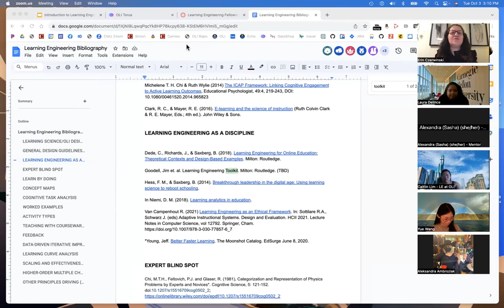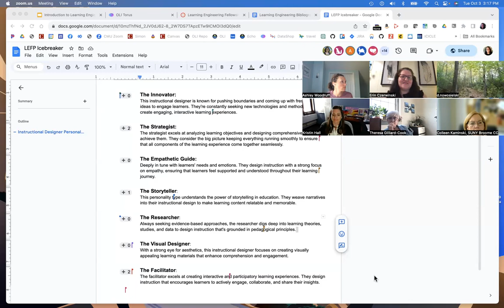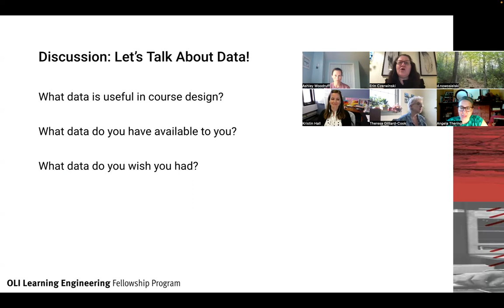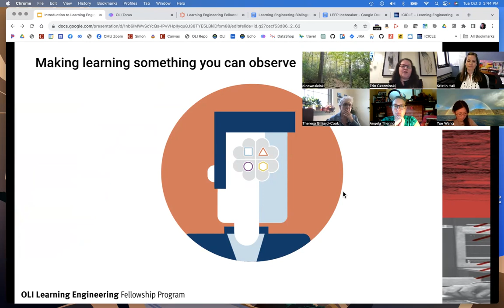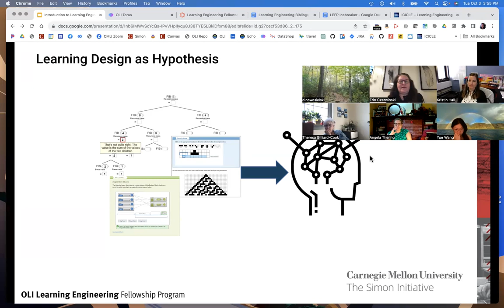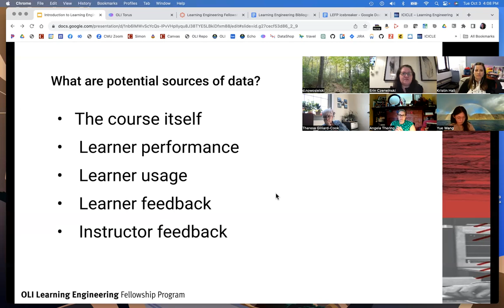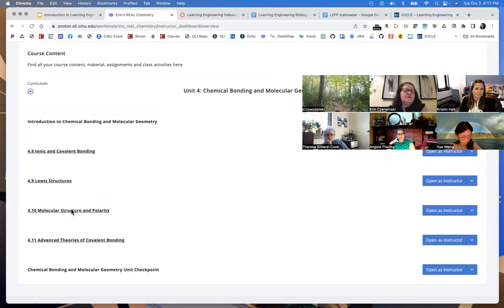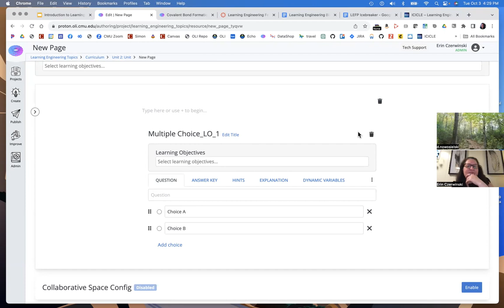Learning Engineering Fellowship Program10-3-23